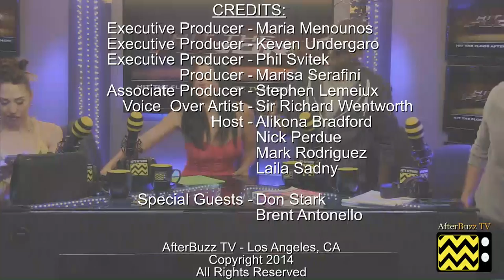Hit The Floor After Show w/ Don Stark & Brent Antonello Season 2 Ep 2 "Passing" | AfterBuzz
AFTERBUZZ TV -- Hit The Floor edition, is a weekly "after show" for fans of VH1's Hit The Floor. In this show, host Alikona Bradford breaks down the episode in which Ahsha and Derek try to keep their relationship a secret. Elsewhere, Sloane investigates Oscar; German and Derek duel; Pete and Raquel go public; and Zero puts his romantic focus on Jelena. There to help Alikona are co-hosts Nick Purdue, Laila Sadny and Mark E. Alan. Also joining the conversation are special guest Don Stark (Oscar Kincade) and Brent Antonello (Jude).  It's Hit The Floor's "Passing" podcast!